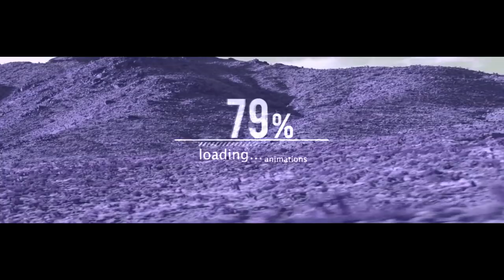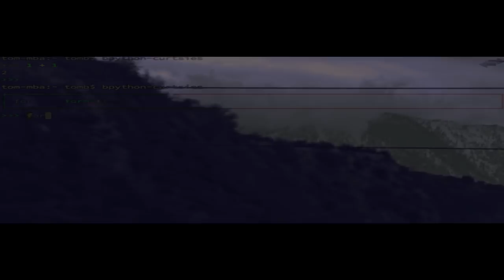Bones - IThinkThereIsSomethingInTheRadiator x mothmilk | ʜᴅ 🎊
IThinkThereIsSomethingInTheRadiator
prod. by Misogi
from album "HermitOfEastGrandRiver"

mothmilk
by bones & drip-133